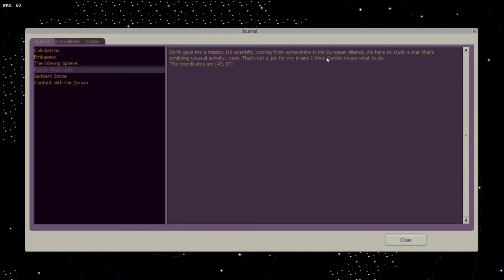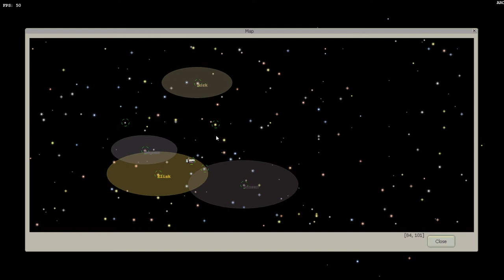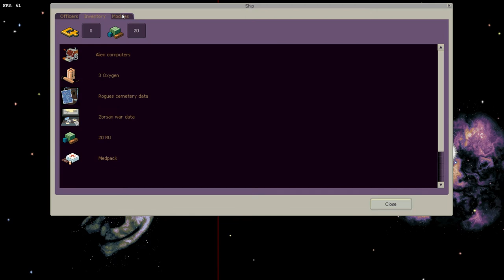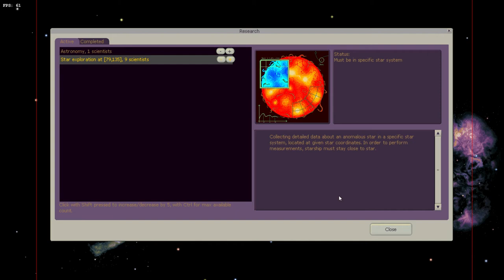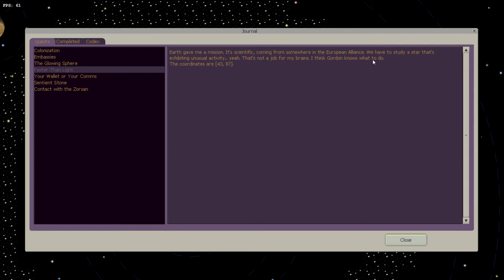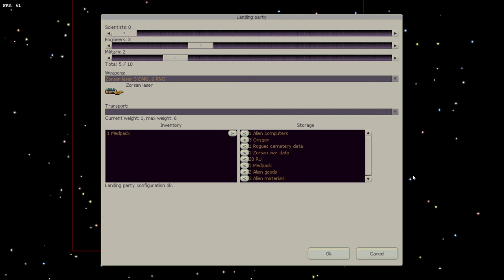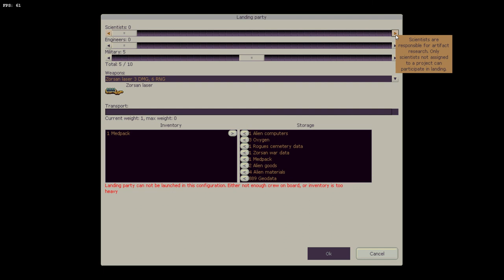AuroraRL- #5 - "Supernova"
Player takes control over a spaceship that was built with the cooperation all human nations.
His task is to explore space, establish relationships with alien races and bring back home any valuable objects.
Anything, from artifacts of forgotten civilizations to new technologies, from unusual lifeforms to secret alien cookie recipes
can help Earth overcome its political and energy crises. The human governments will monitor your efforts:
they won’t let you waste their time and use the precious spaceship inefficiently. And who knows what dangers
can be found in outer space, dangers that can be a threat not only to the lone vessel, but to the entire civilization...

1. Adventures and combat in space, on planets and inside spaceships.
2. Procedurally generated universe: star systems, planets, even animals and plants.
3. Many different alien races. Some may become your allies while others will definitely become your enemies.
4. Global storyline and large variety of quests.
5. Communicate with your crew members and officers, discover their story and personality
6. Research and development system: discover new technologies and upgrade your ship
7. Global strategy elements - help humanity establish first colony and outposts outside Solar system and choose
how they should progress.